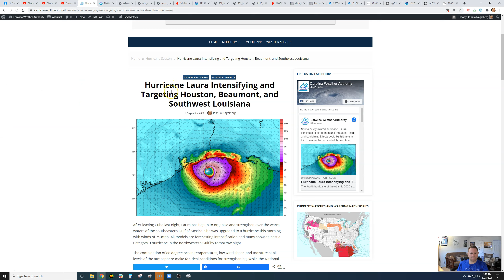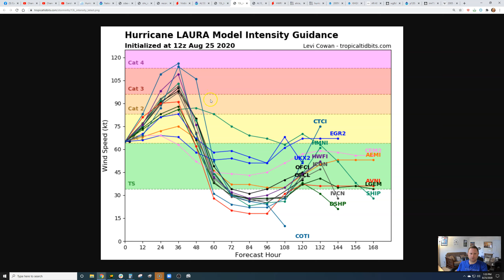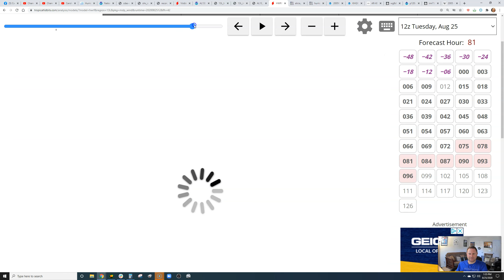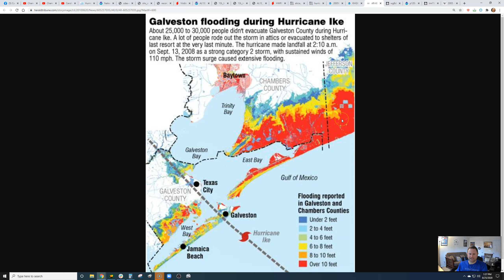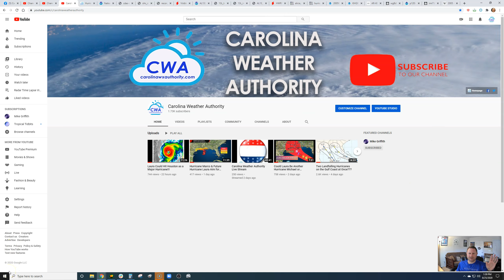Hurricane Laura Has the Golden Triangle and Southwest Louisiana on Notice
CWA meteorologist Joshua Nagelberg with the growing threat of a major hurricane to strike the Texas Golden Triangle and Southwest Louisiana. With hurricane warnings posted, now is the time to evacuate if in the strike zone.